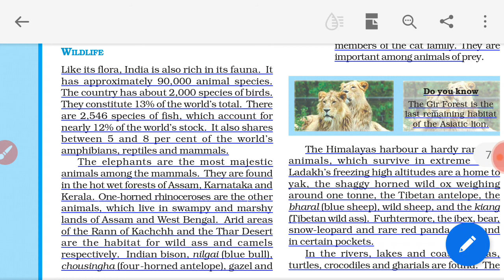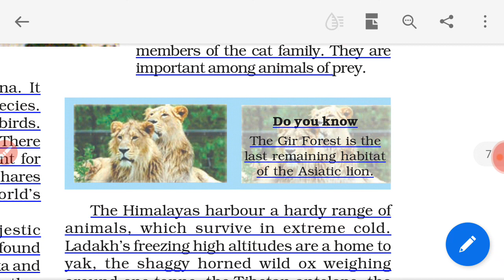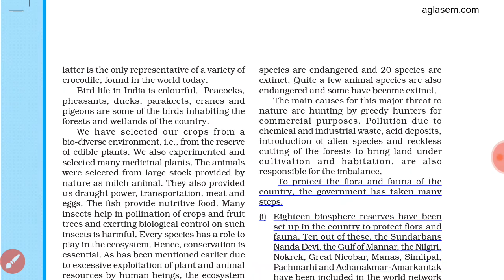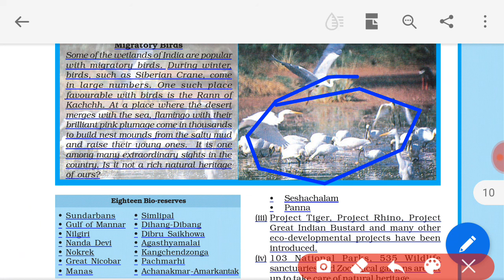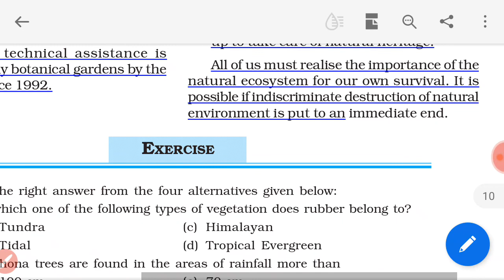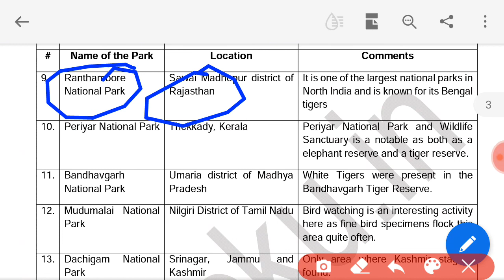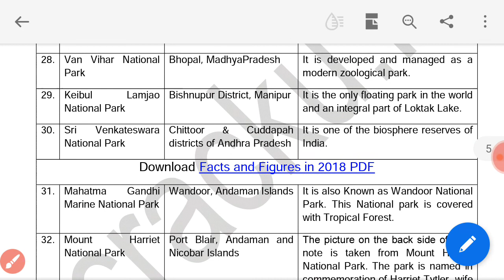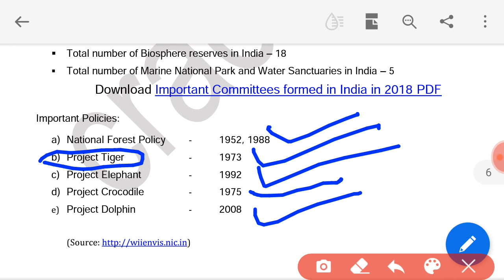Class 9th geography chapter 5 wildlife n vegetation part-2 National parks . 6001on sst master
hi friends is video m maine  Indian  wildlife ko samjhaya h or important nation park bataye h jo competition exam m puchhe jate h.pichhle videos dekhne k liye channel ki play list m jaye or channel ko subscribe  kare.#6001 on sst master.